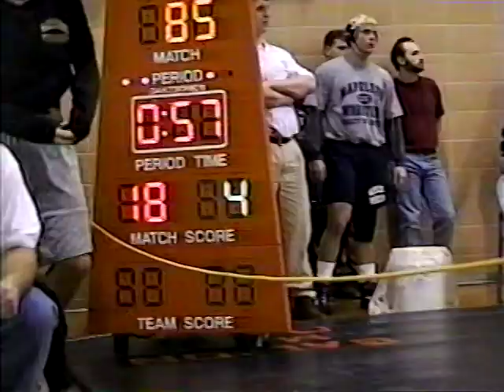171 lbs Zeb Miller, Oak Harbor, OH District Wrestling Tournament 1998